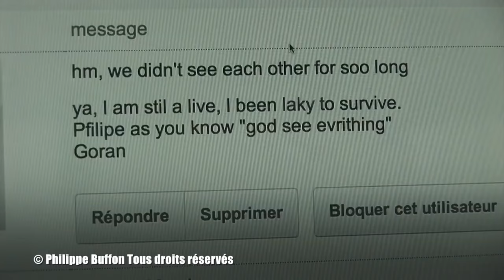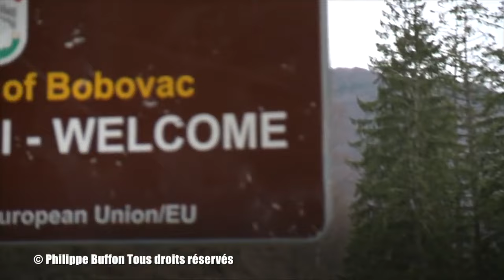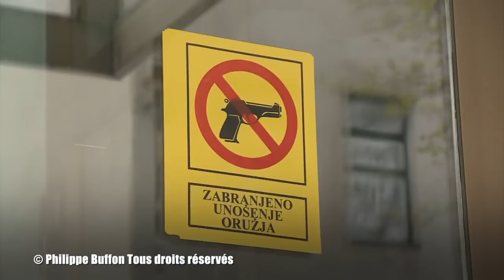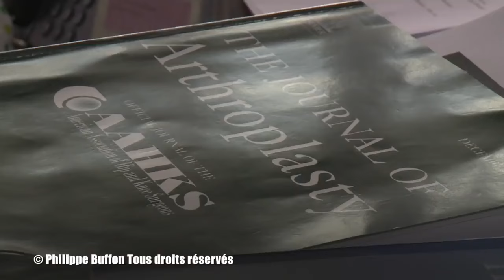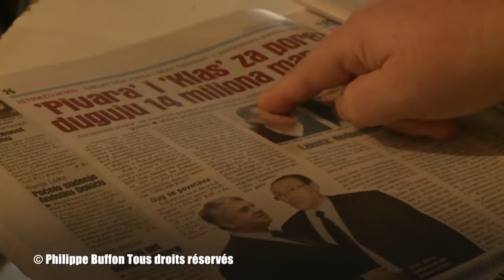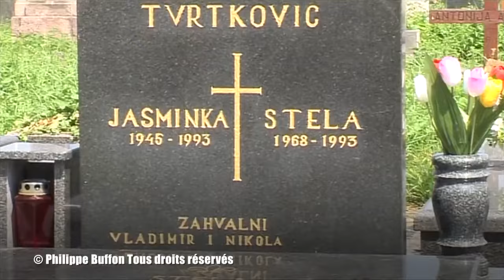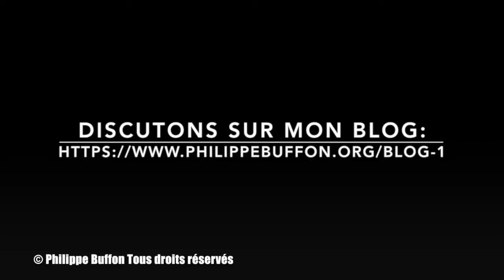De retour Ã Sarajevo , vingt ans aprés les affrontements que sont devenus les combattants ?